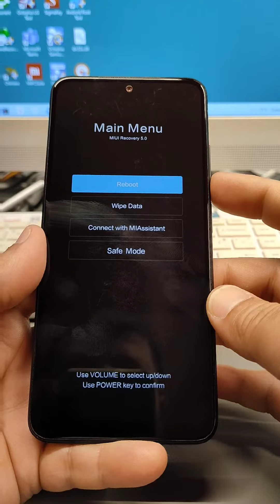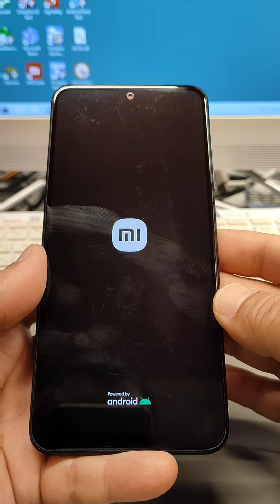How to Factory reset Xiaomi Redmi Note 11 (2201117TG). Remove pin, pattern, password lock.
After Reset, if your phone is Google Account locked, use method from this video to unlock

ALL NEW MODEL SUPPORTED
Xiaomi Redmi Note 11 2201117TG, 2201117TI, 2201117TY, 2201117TL
Xiaomi Redmi Note 11 Pro 2201116TG, 2201116TI
Xiaomi Redmi Note 11 Pro plus 5G, 21091116UG, 21091116UC
Xiaomi Redmi Note 11 Pro 5G, 21091116I, 2201116SG
Xiaomi Redmi Note 11S 2201117SG, 2201117SI, 2201117SY, 2201117SL
Xiaomi Redmi Note 10 pro max M2101K7AI, M2101K7AG, M2101K6I, M2101K7BG, M2101K6G
Xiaomi Poco F3 M2012K11AG, M2102J20SG, M2102J20SI
Xiaomi Mi 11 lite M2101K9AG, M2101K9G, M2012K11G, M2102K1G, M2102K1C, M2007J3SY, M2012K11AI

Unlock, skip user lock,
Bypass phone lock, Hard reset, unlock, delete pin, pattern, password lock, screen lock. Factory reset, remove user lock.